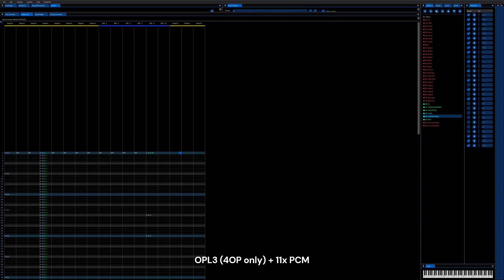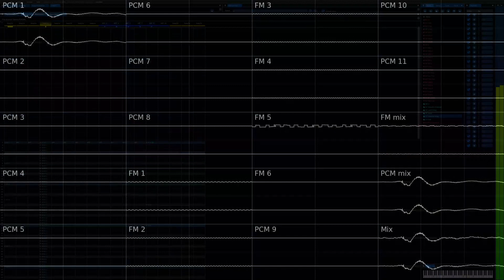50 Subscribers Special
alternative title: FL tracker
Link to other modules including this one: